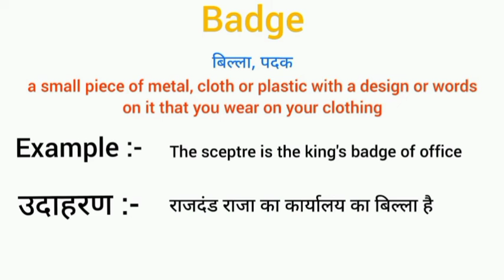Badge meaning in hindi | badge ka matlab kya hota hai | word meaning English to hindi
badge  meaning in hindi
badge ka matlab kya hota hai
english to hindi
word meaning
what badge
badge का हिंदी अर्थ